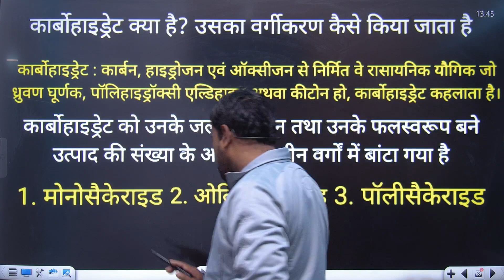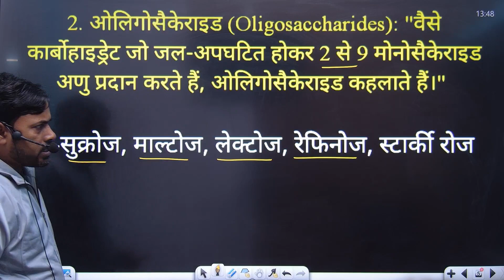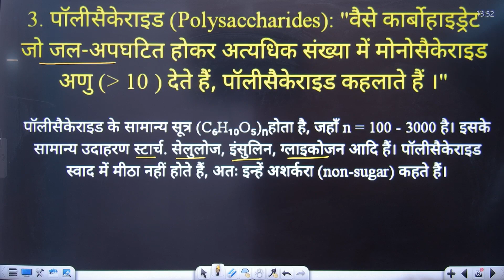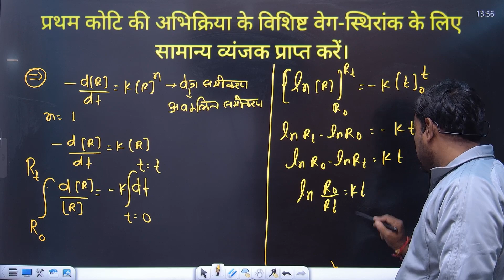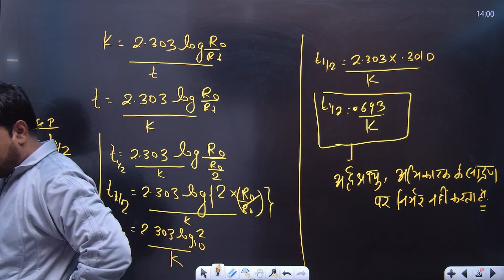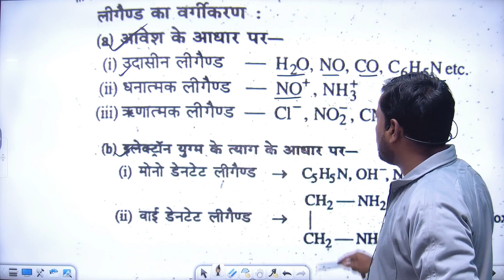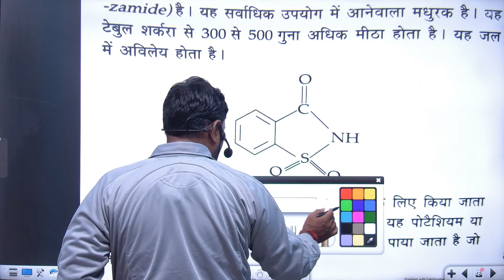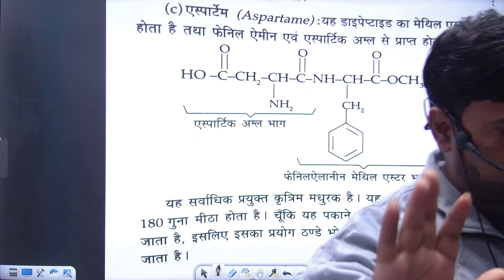12th Chemistry Viral Question 2023 | Chemistry Objective Question 12th 2023 - Exam 2023 रट लो